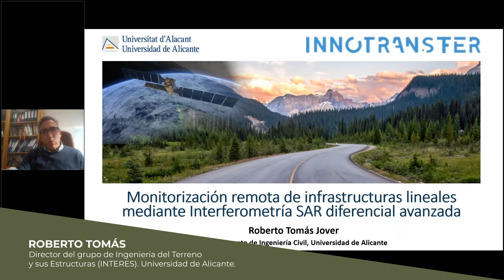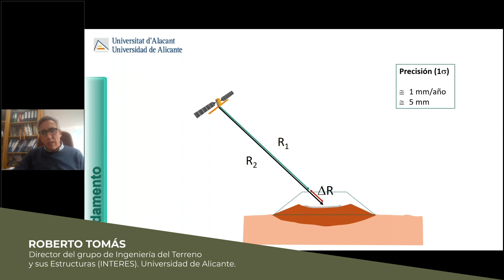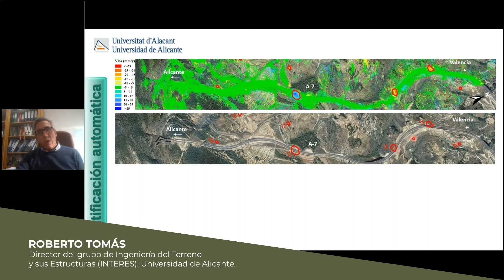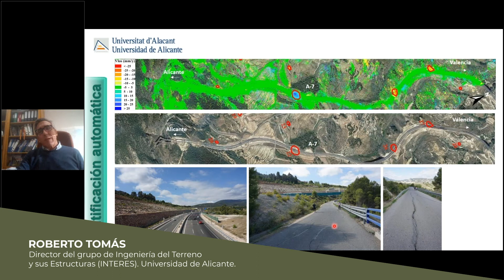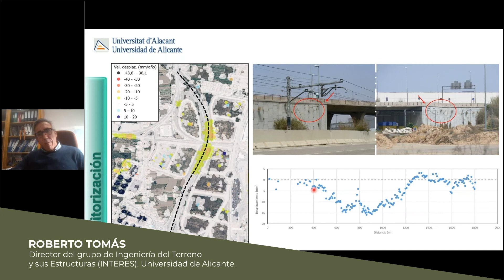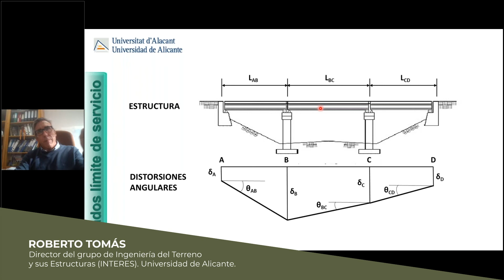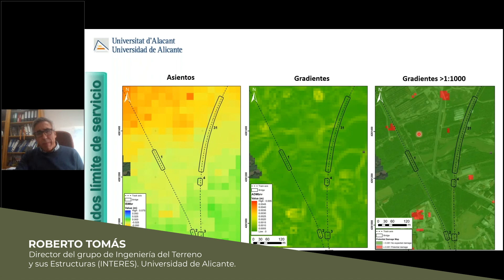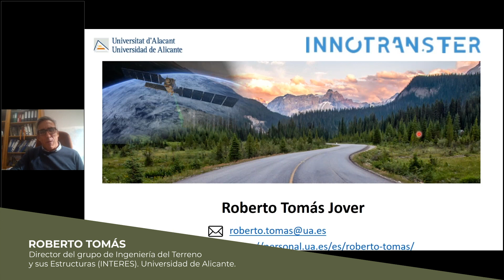Presentación de SOLUCIÓN por parte de INTERES | Roberto Tomás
Presentación de ideas de SOLUCIÓN a los retos propuestos, solución por parte de INTERES, «Monitorización remota de obras lineales mediante Interferometría SAR diferencial avanzada» en el Webinar INNOTRANSFER CARRETERAS INTELIGENTES Y RESILIENTES: Retos en la monitorización de infraestructuras seguras, ecológicas y sostenibles | Roberto Tomás, Director del grupo de Ingeniería del Terreno y sus Estructuras (INTERES). Universidad de Alicante (UA).